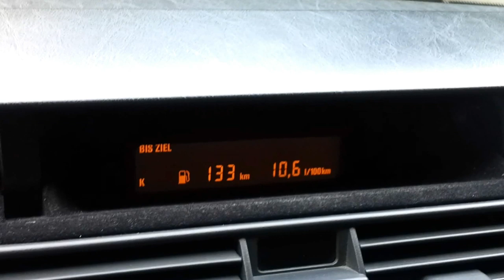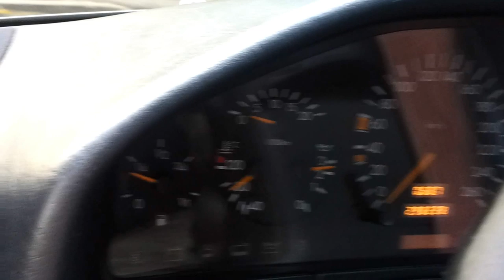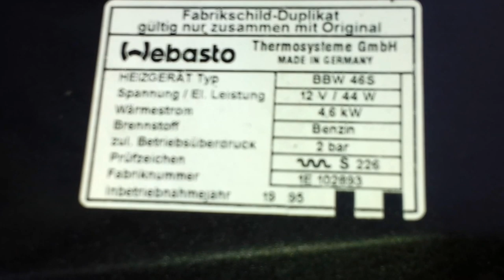W140 S500 V8 engine compartment, revving up, interior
A bit of messing around after cleaning the underbody and the engine.
BTW I know the steering's oil is low :)